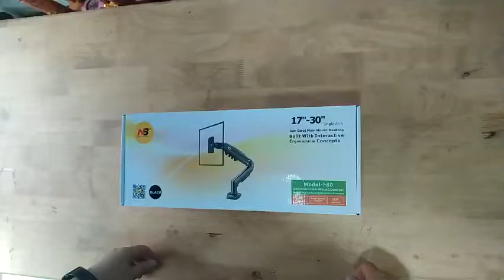NB-F80 HƯỚNG DẪN XOAY & LẮP - [KimLong.vn]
68 Hồ Bá Kiện, Phường 15, Quận 10, TP Hồ Chí Minh